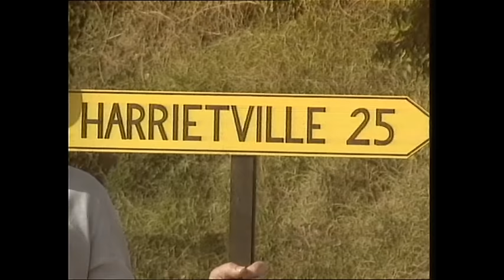High Country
Onginally penned in 1990, Lee re-wrote this song for The Outback Club album making reference to the pioneering Maddison Family's droving of cattle to the Bogong High Plains. The epic journey took place during the drought of 1882, a High Country tradition that continued for generations.

James Gillard and Mark Punch feature with soaring backing vocals, a cornerstone of what was to become the Lee Kernaghan sound.

High Country was the second hit from the 1993 ARIA award winning The Outback Club album, entering the chart on the 10th of October 1992 and held the #1 chart position for three weeks.